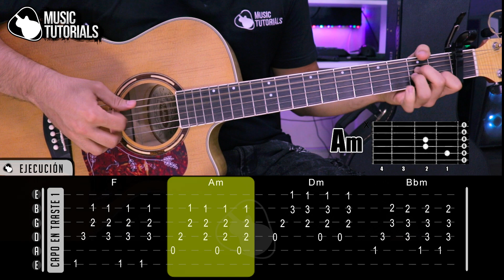Cómo tocar "Ayer Me Llamo Mi Ex" en Guitarra (Tutorial + PDF GRATIS)